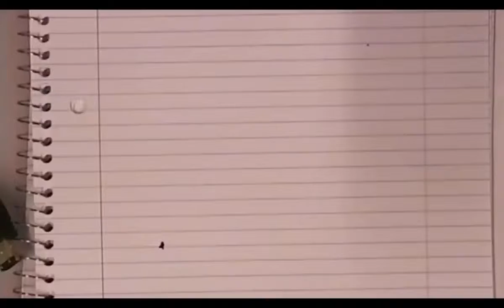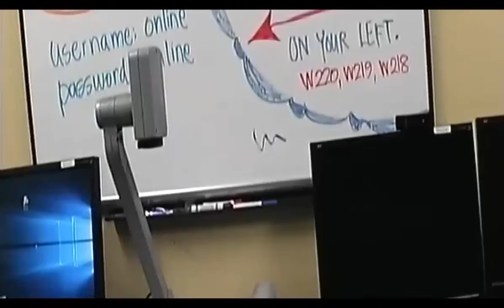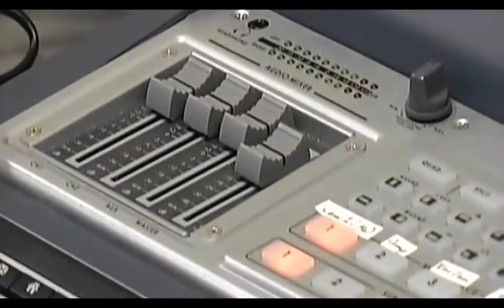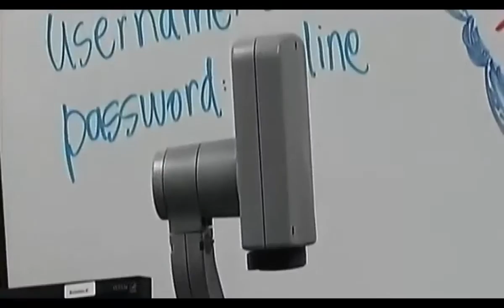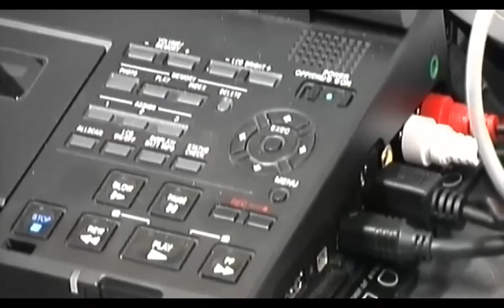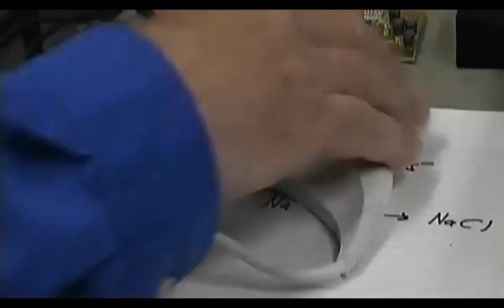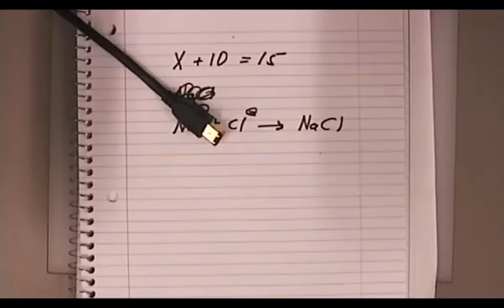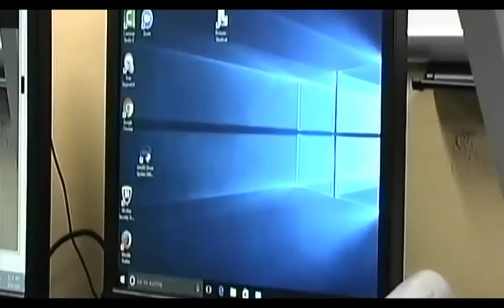video_production_part5_studio